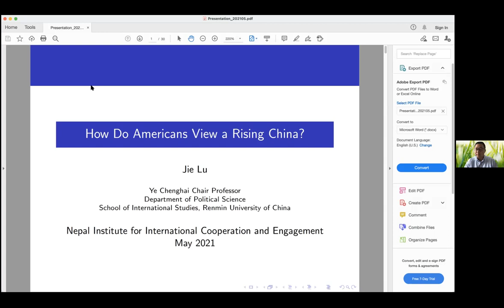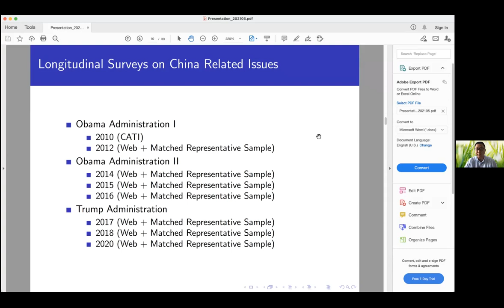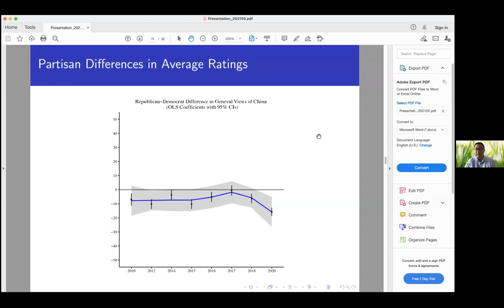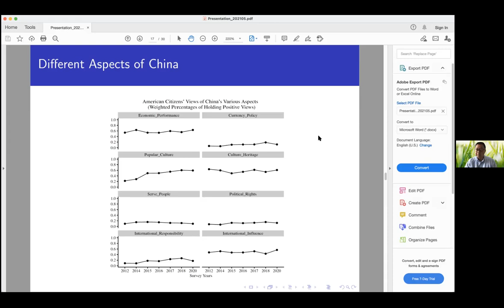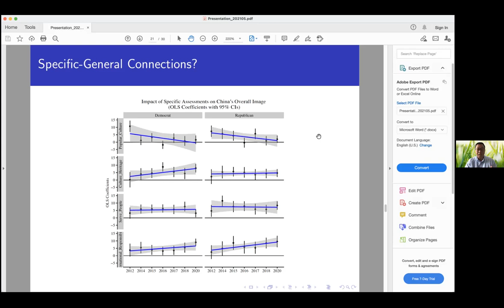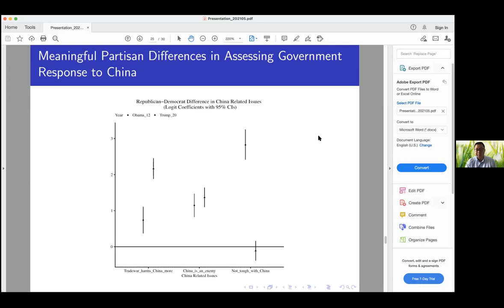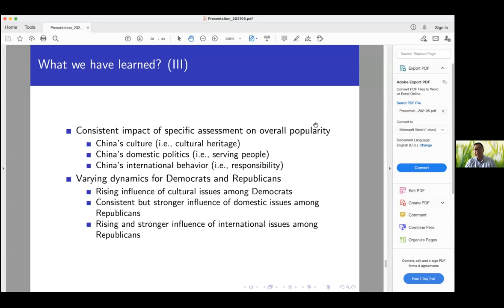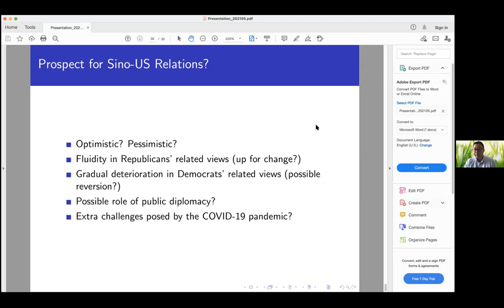How do Americans View the Rising China?” - Prof. Dr Jie Lu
Prof. Dr. Jie Lu is Ye Chenghai Chair Professor at School of Renmin University, Beijing. He hodls his PhD in Political Science from Duke University. Previously, he worked as Associate Professor at Department of Government, American University where was involved in research related to local governance, the political economy of institutional change, public opinion, and political participation. His regional expertise focuses on the Greater China Region and East Asia. His work has appeared in Comparative Political Studies, Comparative Politics, Political Psychology, Politics & Society, Political Communication, Journal of Democracy, and other journals. He is the author of Varieties of Governance in China: Migration and Institutional Change in Chinese Villages (New York, NY: Oxford University Press, 2015).